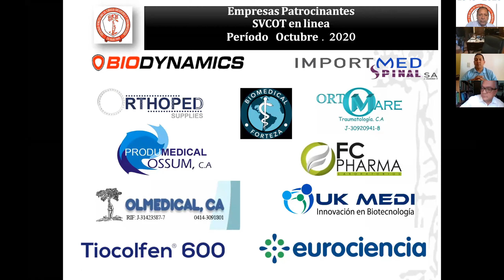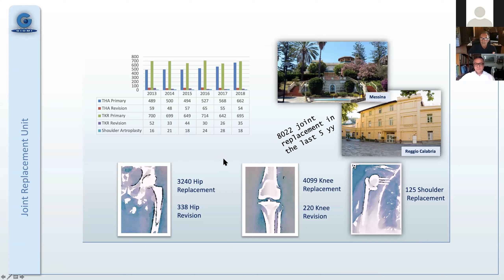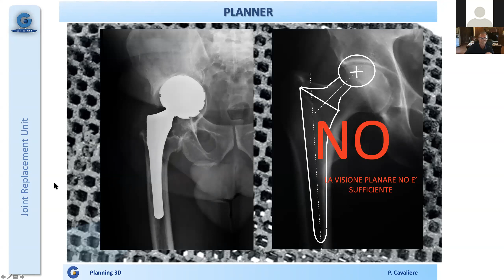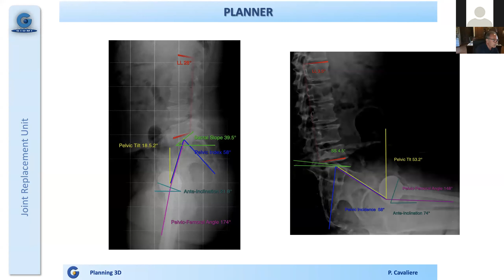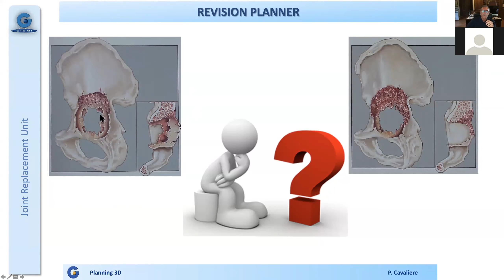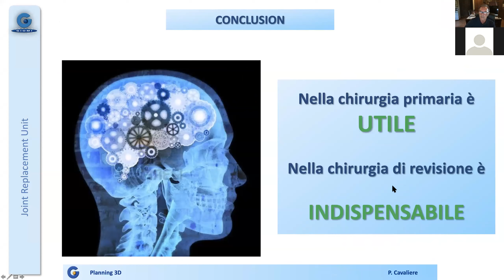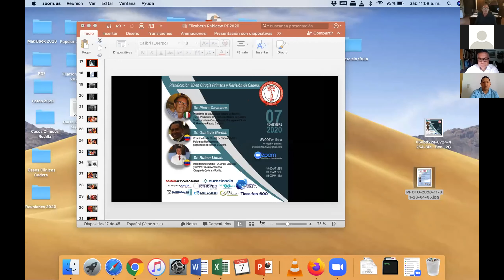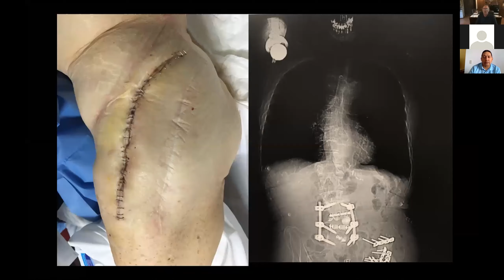Planificacion 3D en reemplazo primario y revisión de cadera